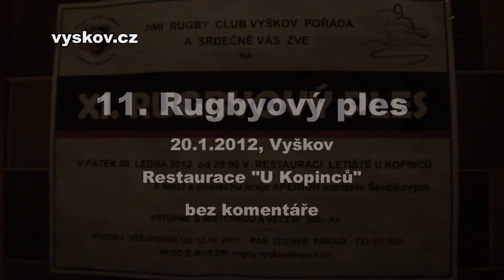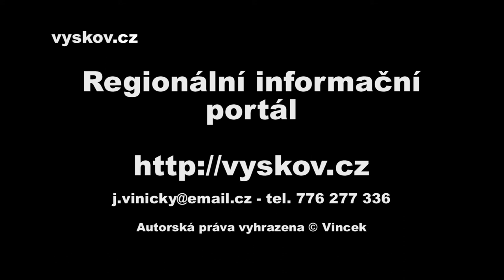11. Rugbyový ples ve Vyškově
Vyškov, 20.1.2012, Restaurace U Kopinců